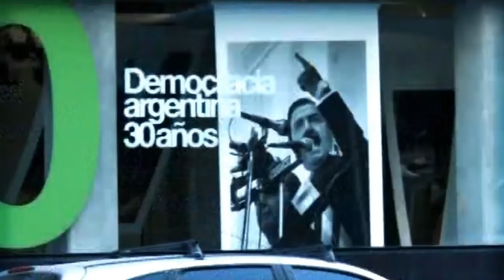Cristina inauguró la nueva sede de Télam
La Presidenta dejó inaugurada esta tarde a través de una videoconferencia el nuevo edificio de la agencia, que reúne en un mismo sitio a todas las áreas periodísticas, antes dispersas en tres lugares diferentes.

Desde el edificio ubicado en Belgrano 347, el presidente de Télam, Santiago Alvarez, y otros dos trabajadores de la empresa dialogaron con la mandataria y dieron detalles sobre los alcances de la inauguración de la nueva sede en la que funcionan todas las áreas periodísticas de la agencia que antes estaban dispersas en tres lugares diferentes.

"Estamos concretando un sueño de todos los trabajadores de la empresa. Un edificio único de todas las áreas periodísticas. Antes teníamos distintas sedes, equipos atomizados", explicó Alvarez durante la videoconferencia.

El presidente de Télam remarcó además que el edificio inagurado cuenta con la "última tecnología" lo que permitirá "brindar un mejor servicio a toda la sociedad y todos los abonados".

Alvarez hizo hincapié, además, en que a la par de la puesta en marcha de la nueva sede central de Télam, se invirtió "en todas las correponsalías de la Argentina", porque la agencia tiene "presencia en las 24 provincias".

Acompañaron al presidente de Télam el vicepresidente, Santiago Aragón; el director vocal, Alberto Emaldi; el gerente general, Esteban Carella; y el gerente Periodístico, Fabián Rodríguez, además de otros empleados de la empresa.